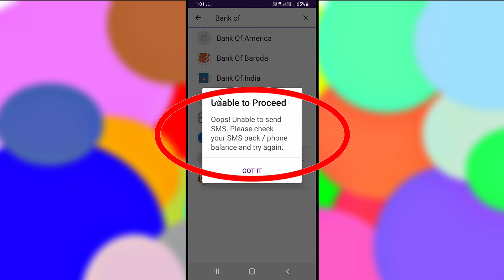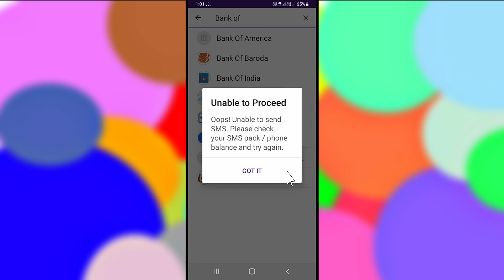Phonepe Unable to Proceed Problem Solve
●My Channel Gears:

● Hp Pavilion Gaming Laptop:

●Boya By M1 Mic :

●Boat Rockerz 400:

●Moto Vlogging Action Pro Chest Mount:

● Fuarez Mic

●Bluetooth Headset

●Bluetooth Speaker

●Wireless Headphone